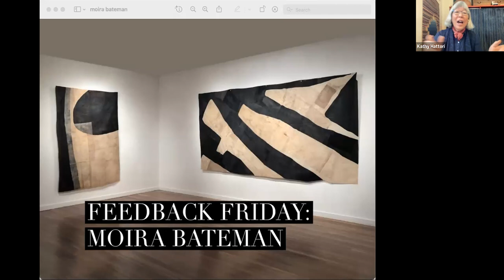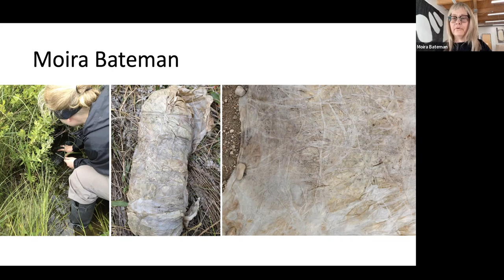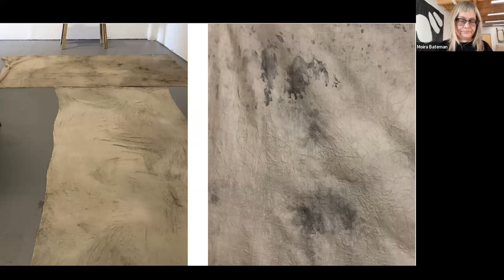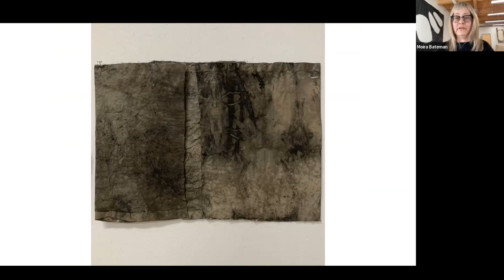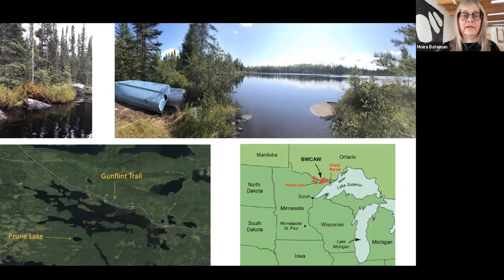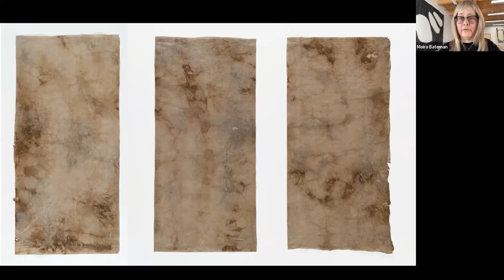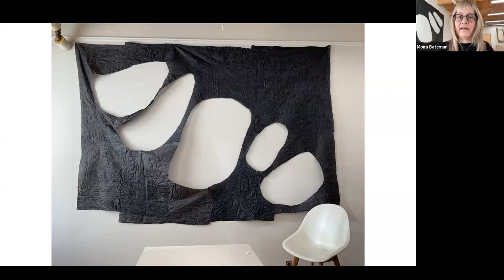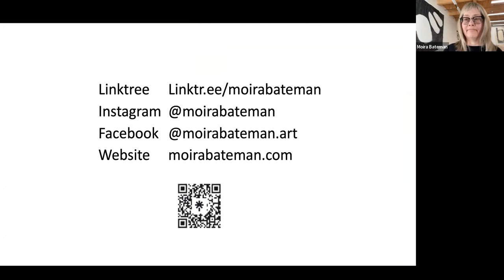FEEDBACK FRIDAY: Water, Sediment & Color With Minnesota Fiber Artist Moira Bateman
For our first FEEDBACK FRIDAY of 2023, we welcomed Minneapolis-based fiber and textile artist, Moira Bateman. Moira guided us through a beautiful presentation of her work and a deep look at water, sediment and color.